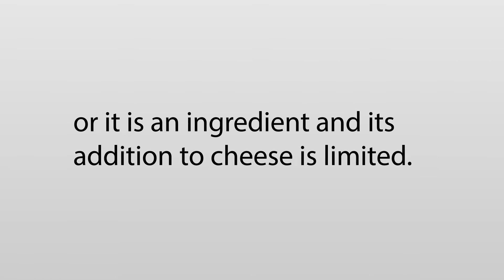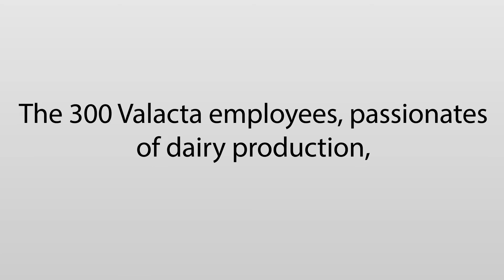Diafiltered Milk: Let's move NOW!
We, the 300 Valacta employees, passionates of Dairy Production, are sending this message to the Government of Canada.